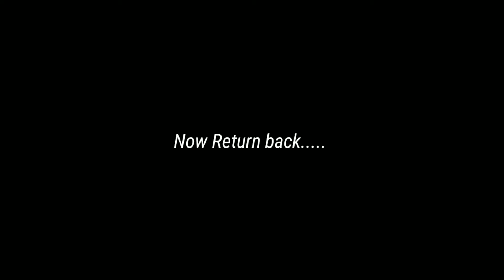Ropeway adventure and nature view |Haridwar |travel vlog |udan khatola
Ropeway in Chandi Devi haridwar. Adventure and nature view is really amazing when  go through ropeway or udan khatola